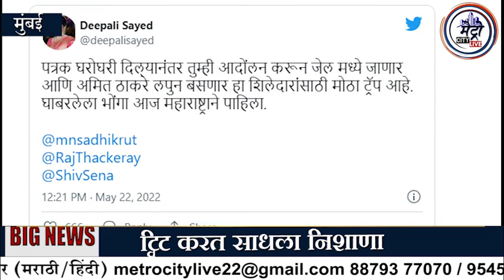घाबरलेला भोंगा आज महाराष्ट्राने पाहिला ; दिपाली सय्यद यांच टीकास्त्र